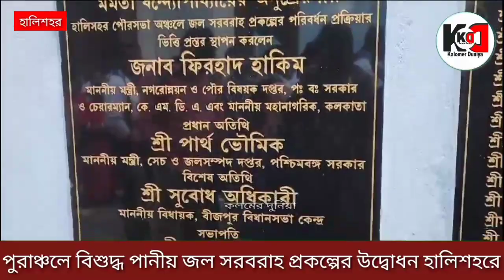পুরঞ্চলে বিশুদ্ধ পানিয় জল সরবরাহ প্রকল্পের উদ্বোধন হালিশহরে